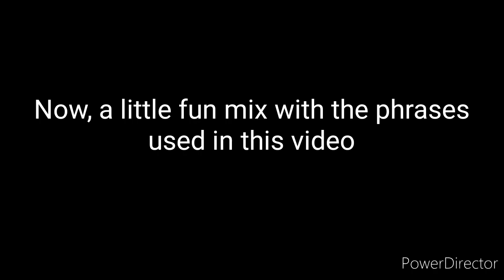Video #7 - Impressionism - understanding natives!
You see a picture, can't see details, but understand the message... Claude Monet is a genius!!

Having a hard time to get native English speakers? Join us in this crazy and funny journey, humbly inspired by impressionism! Let's practice reading, speaking, listening... and speeding???